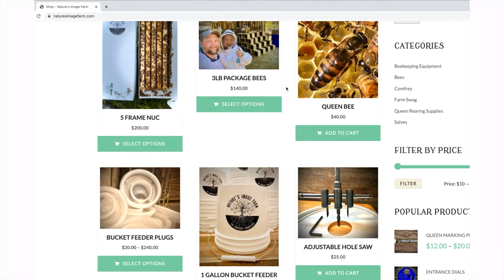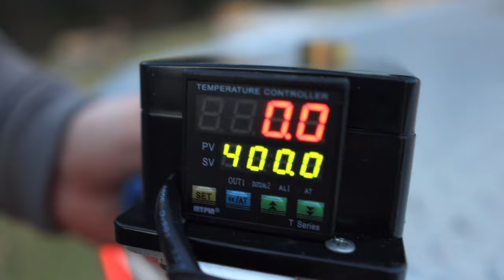Rob Pollock w/ Lorob Bees OA Vaporizer & Hive Life 2022 INTERVIEW PT 1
In part 1 of this interview series, Rob Pollock and Greg Burns discuss the Lorob Bees Oxalic Acid Vaporizer benefits and use. The Hive Life Conference 2022 is coming up soon, Rob & Greg talk about the importance of networking and building community.

Going to Hive Life? Be sure to stop by the Collaboration Corner at the Nature’s Image Farm booth to share your story, let’s collaborate!

Video and Editing- Jake Burns